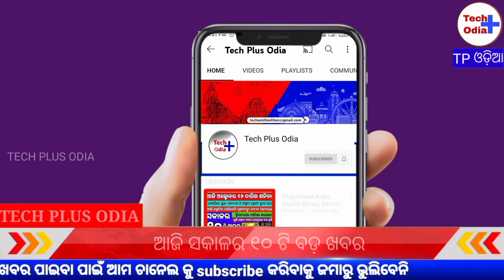Top5News Kalia Yojana Money Recived Today | Pm Kishan Yojana New Update